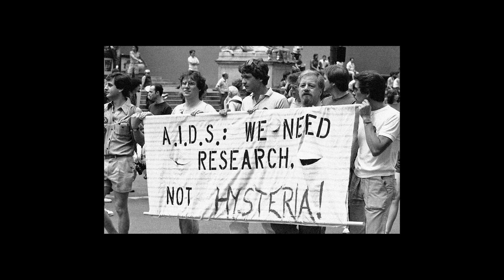How Self-Love Saved My Life in Hollywood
Hey there, it's Lydia Nicole here! 🌟 Join me as I take you on a deeply personal journey in "How Self-Love Saved My Life in Hollywood." In this video, Actor Dan Guerrero, Comedian Jason Stuart and
Publicist/Author Gabriel Reyes opened up about the challenges they faced as gay artists in the 60s and 70s, their struggles with self-loathing, and how discovering self-love completely transformed their lives and careers.

Through candid anecdotes and heartfelt reflections, they share the importance of embracing self-love and how it led me to success in Hollywood. You'll hear about their early days in New York before Stonewall, their experiences during the AIDS crisis, and the pivotal moments that shaped their path.

Whether you're an aspiring actor, a seasoned professional, or someone navigating your own journey of self-acceptance, this video offers valuable insights and acting tips to help you thrive. Remember, loving yourself is the cornerstone of a fulfilling life and a successful career.

Let's continue this conversation in the comments—I'd love to hear your thoughts! 💬✨

CHAPTERS:
0:00 - Pre-Stonewall LGBTQ History
0:31 - The 80s AIDS Crisis Impact
4:08 - Self-Love and Acceptance

Do you want to know all the new acting and artist career advice? New videos post weekly!

entertainment career ~ acting career goals ~ entertainment career advice ~ creative career